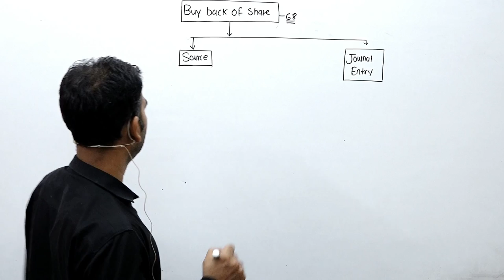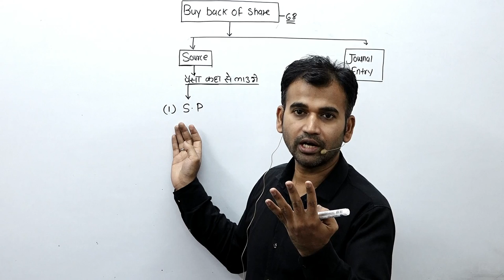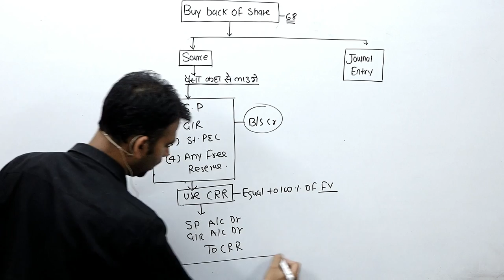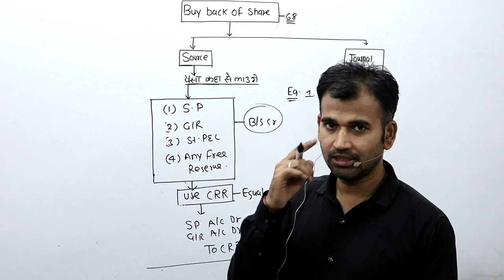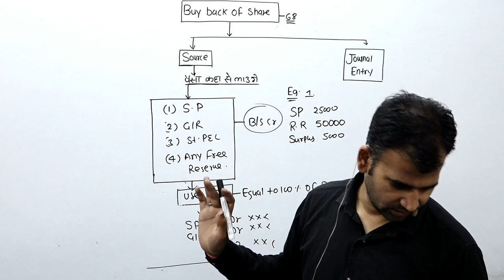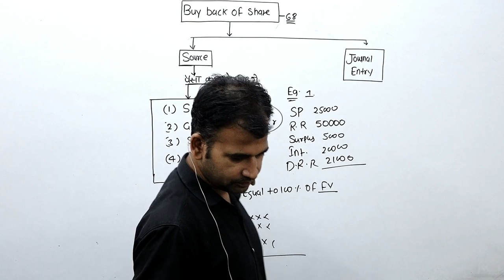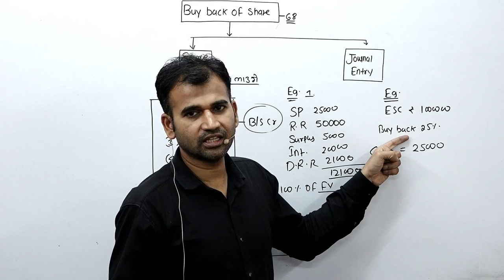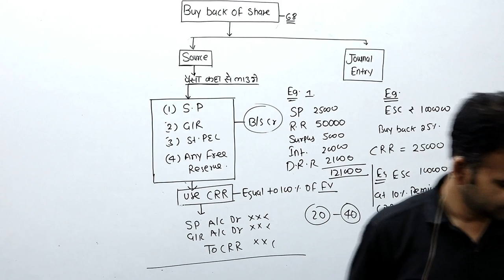corporate accounting for b.com || buy back share || sol || du || corporate account || b.com class